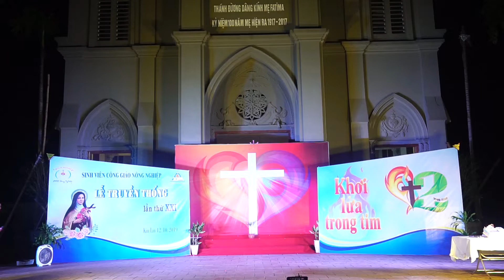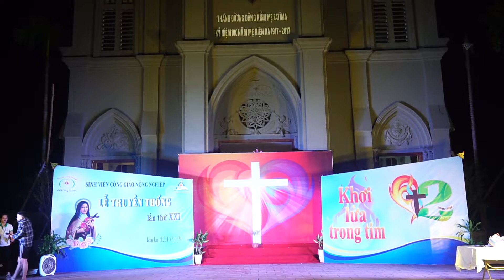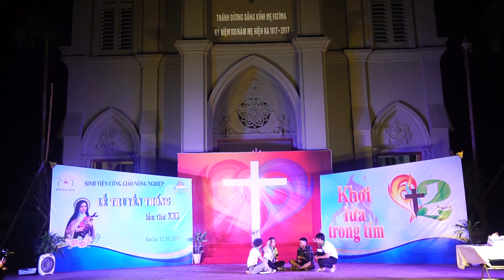[ SVCG NÔNG NGHIỆP] ll Tiết mục kịch" Cuộc gặp gỡ Diêm Vương"- Khóa 63